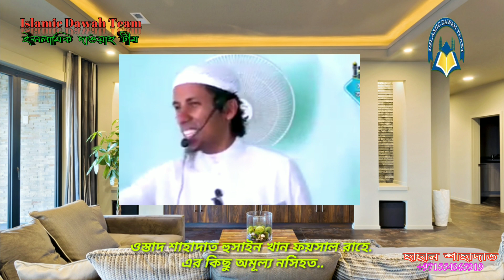ওস্তাদ শাহাদাত হুসাইন খান রাহে. এর কিছু অমূল্য নসিহত